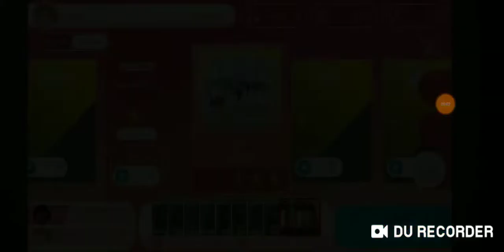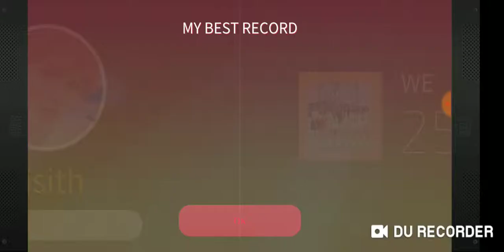[Superstar PLEDIS] PRISTIN - WE (Hard) [FULL COMBO]